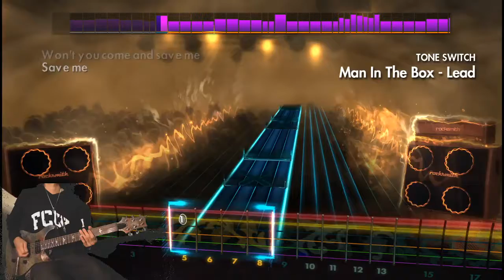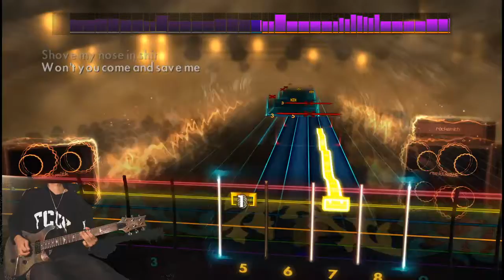Man in A Box - Alice in Chains (DLC) | Rocksmith 2014 Remastered | Lead 97%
got a suggestion? tell me what it is!
any pointers are nice too